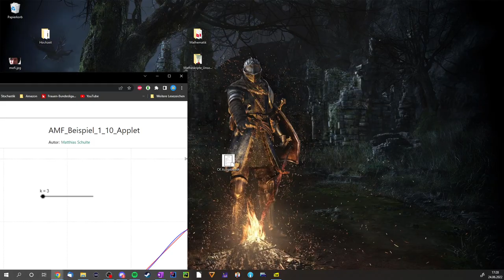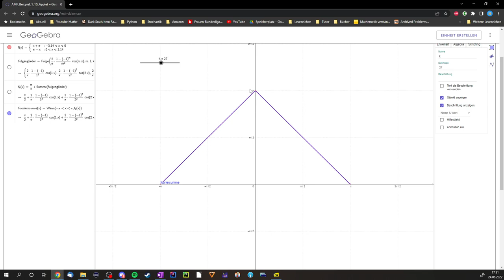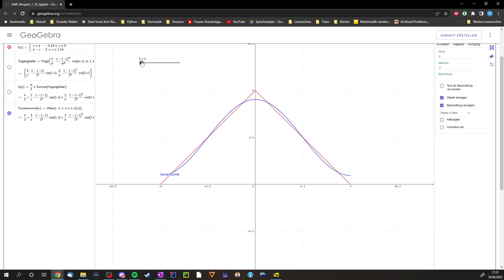Approximation mit Fourierreihen - Folge 4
Approximation mit Fourierreihen. (Heute etwas verspätet...)
Bis Ende Beispiel 1.10.

Software: OneNote.